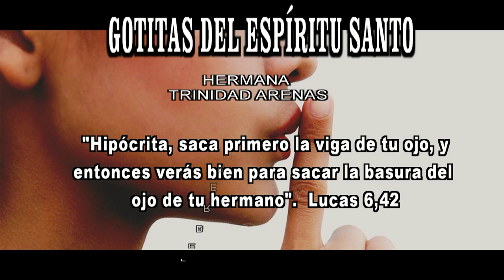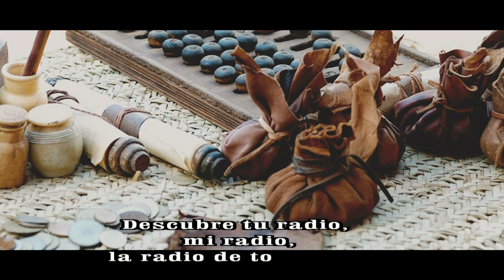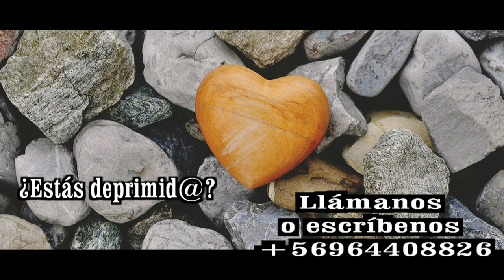GOTITAS DEL ESPIRITU SANTO AÑO 3 NUMERO 190 20 FEBRERO